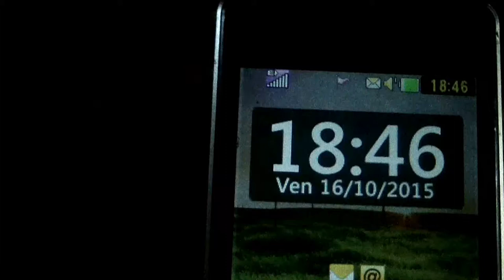Couchant sur le Casteillas et les grottes de la Madeleine vu de l'Arcana 16 Octobre 2015